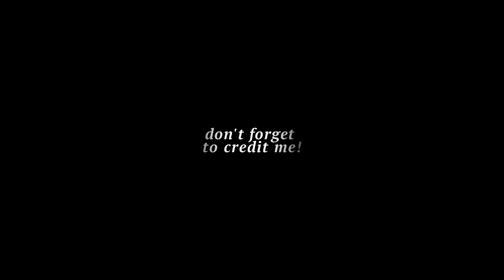14k Coloring Giveaway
To celebrate all the love & support I decided to do this little giveaway for you guys! 👀

All the download links and steps can be found in my new channel, go check it